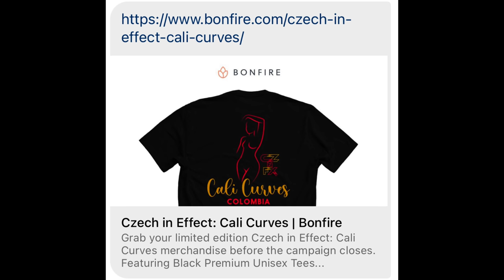🇧🇷 looking for trouble in Centro Brazil